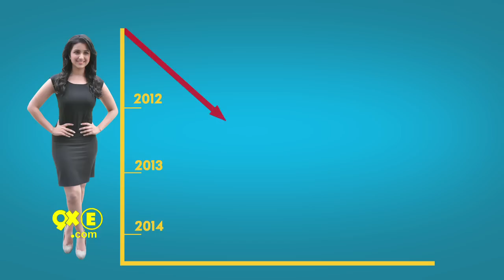Parineeti Chopra going through BAD CAREER Phase? | SpotboyE Seg 2 Episode 47